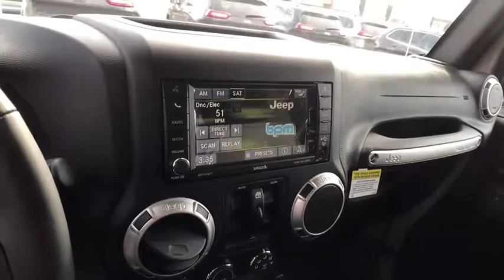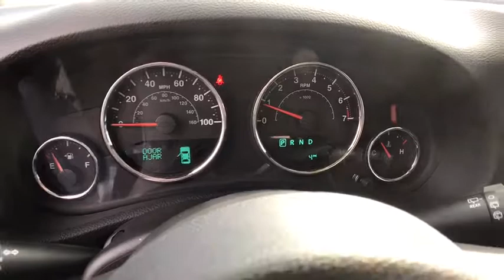2017 JEEP WRANGLER UNLIMITED Reno, Carson City, Northern Nevada, Sacramento, Elko, NV HL755484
2017 JEEP WRANGLER UNLIMITED
2017 JEEP WRANGLER UNLIMITED 4X4 - Stock#: HL755484 - VIN#: 1C4BJWEG6HL755484

NAV, Satellite Radio, 4x4, Running Boards, CONNECTIVITY GROUP, MAX TOW PACKAGE, TRANSMISSION: 5-SPEED AUTOMATIC (W5A5... RADIO: 430 NAV, BODY COLOR 3-PIECE HARD TOP, Tow Hitch. Gobi Clear Coat exterior, Sahara trim READ MORE!br /br /KEY FEATURES INCLUDEbr /4x4, Running Boards, Satellite Radio Keyless Entry, Privacy Glass, Child Safety Locks, Steering Wheel Controls, Rollover Protection System. br /br /OPTION PACKAGESbr /BODY COLOR 3-PIECE HARD TOP If ordering without AEM (Dual Top Group), the black soft top will not be included, Rear Window Defroster, Delete Sunrider Soft Top, Freedom Panel Storage Bag, Rear Window Wiper/Washer, TRANSMISSION: 5-SPEED AUTOMATIC (W5A580) Hill Descent Control, Tip Start, RADIO: 430 NAV SIRIUSXM Travel Link, 5-Year SIRIUSXM Travel Link Service, 6.5 Touchscreen Display, GPS Navigation, 40GB Hard Drive w/28GB Available, Remote USB Port, ALPINE 9-SPEAKER W/ALL WEATHER SUBWOOFER Amplified 552W, MAX TOW PACKAGE Class II Receiver Hitch, 3.73 Rear Axle Ratio, Trailer Tow w/4-Pin Connector Wiring, WHEELS: 18 X 7.5 7-SPOKE POLISHED ALUMINUM, CONNECTIVITY GROUP Uconnect Voice Command w/Bluetooth, Vehicle Information Center, Remote USB Port, Tire Pressure Monitoring Display, REMOTE START SYSTEM, ENGINE: 3.6L V6 24V VVT (STD). br /br /VEHICLE REVIEWSbr /KBB.com's review says Still true to its original concept after 75 years br /br /VISIT US TODAYbr /At Lithia Chrysler Jeep of Reno our first and foremost goal is to make your car-buying and ownership experience better than any other you've had near Carson City, Auburn CA, Sparks and beyond. And prepare to have your expectations exceeded. br /br /Price does not include $449 Dealer Doc fee, taxes, and license fees. Price contains all applicable dealer incentives and non-limited factory rebates. You may qualify for additional rebates; see dealer for details.br /